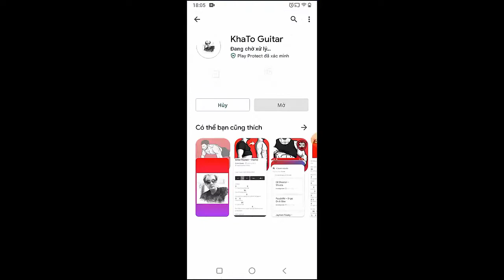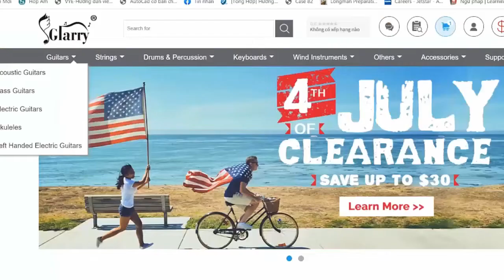Demi Lovato - SUBSTANCE | Guitar Tutorial